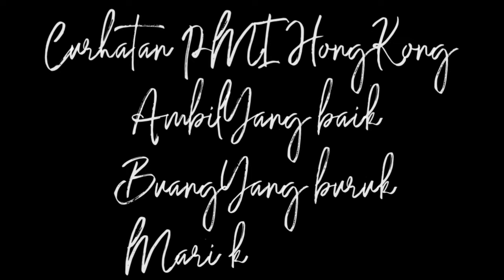Estimasi Proses Extend Visa Di Hong Kong